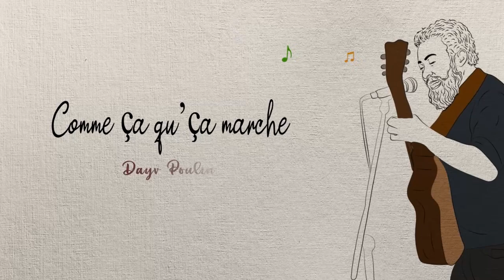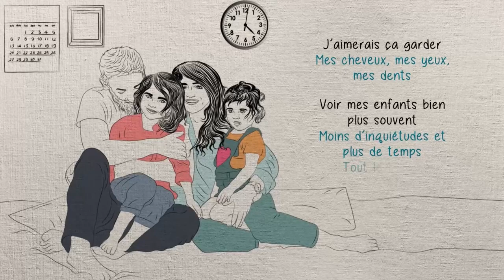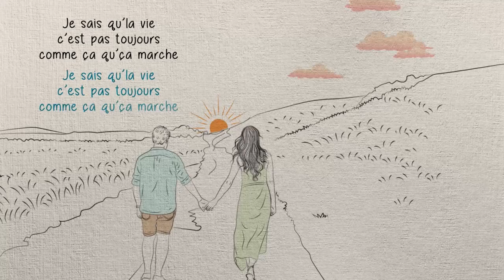Dayv Poulin - Comme ça qu'ça marche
Paroles et musique - Dayv Poulin